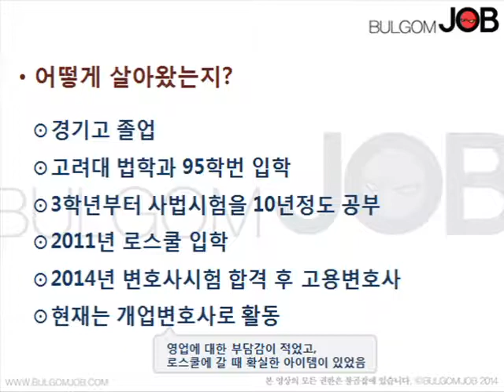[불곰의 진로 클래스] 변호사 준비과정 (정준영 변호사)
진로 멘토링!
변호사 정준영님이 제시하는 현실적인 직업에 대한 인터뷰!

변호사 준비과정에 대해 인터뷰 형식으로 진행합니다. (로스쿨)